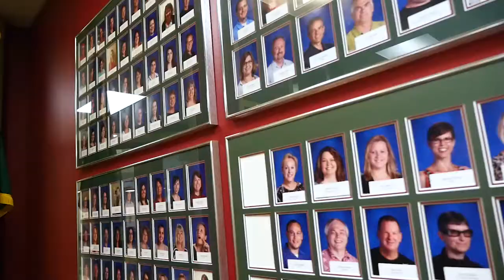What is WSW17?